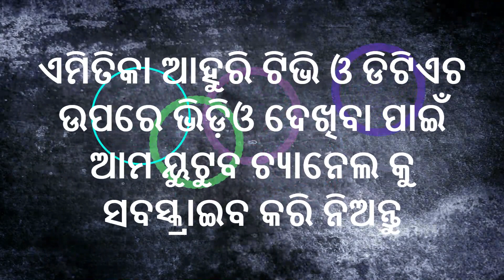D2H Removing 2 Channels from 24th Feb 2023 | ୨୪ ଫେବୃଆରୀ ରୁ ୨ ଟି ଟିଭି ଚ୍ୟାନେଲ ଆଉ ଆସିବା ନାହିଁ D2H ରେ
D2H Updates